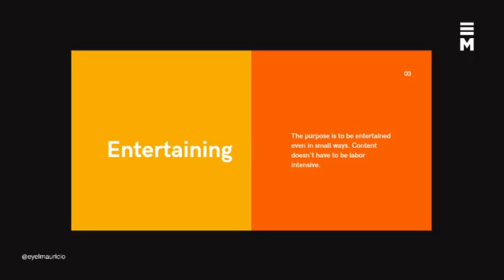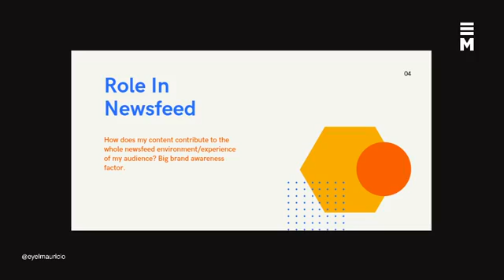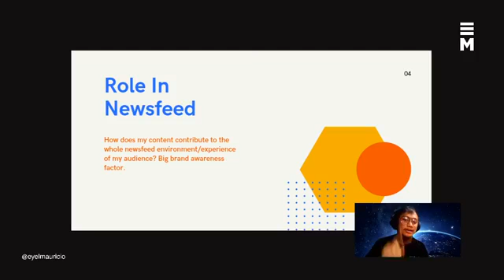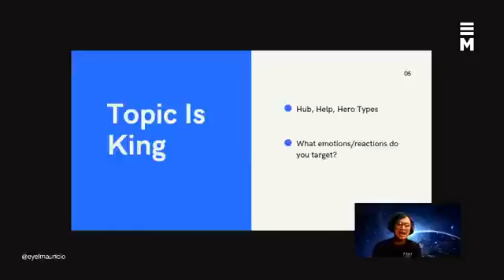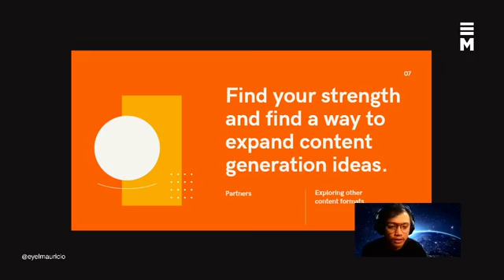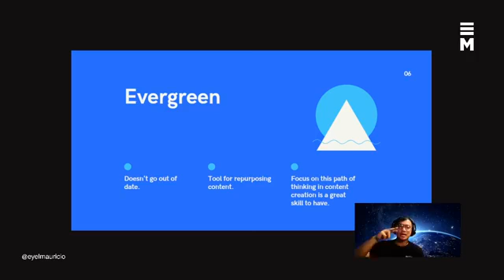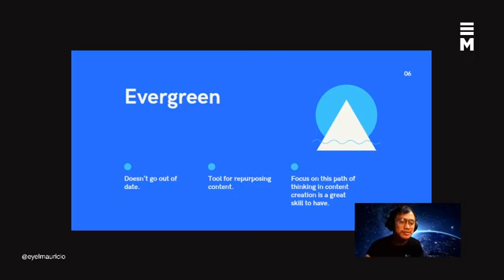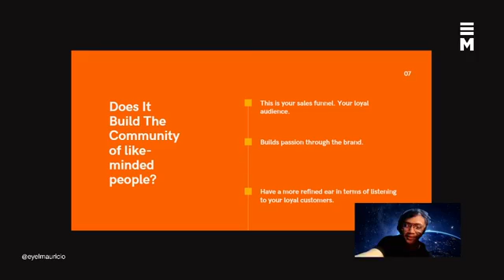Social Media Content Creation | Part 1 | Episode 10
Dowell shares key essentials of Content Creation. Watch it Now!

➡️ I use OBS Studio a free and open source for video recording and live streaming, to calibrate my stream. download it (Available on Windows, Mac, and Linux)

🎧 Love the music? it all came from fesilyanstudios and freemusicarchive.

Hey what's up! I'm Eyel Mauricio a Designer and Creative lead. A Filipino Citizen here in Antipolo City, Rizal, Philippines. I provide lessons, tips, empowerment, and motivation for Filipino designers/Artist to create more and keep grinding.

I love to sing, dance, play games and socialize with people.